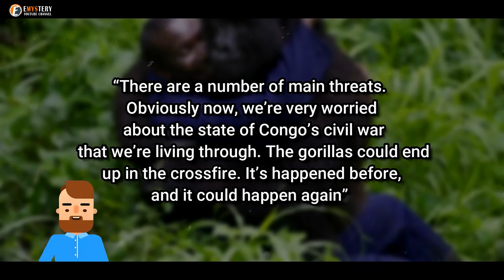Park ranger comforts gorilla who just LOST HIS MOTHER, and his reaction is heartbreaking